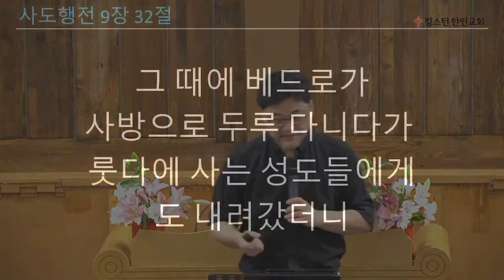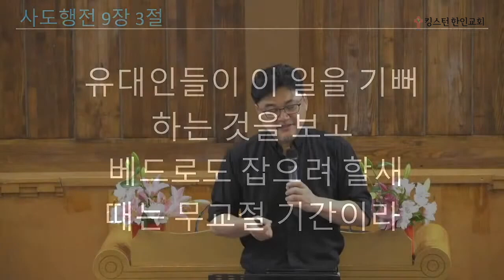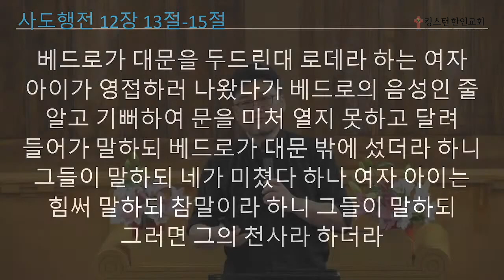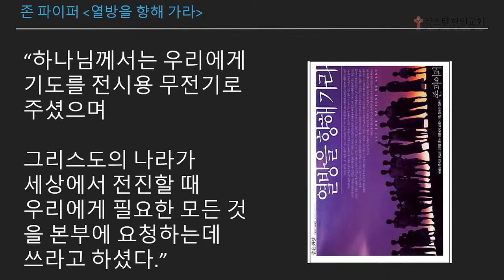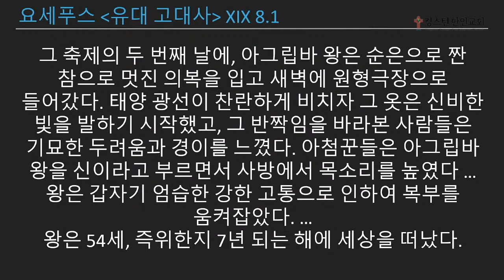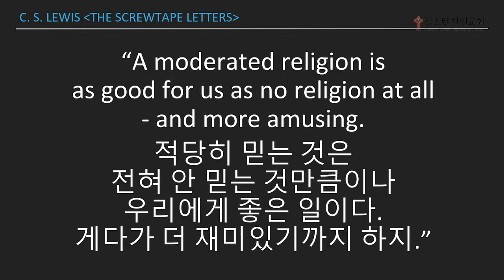2023년 7월 19일 [수요예배] 사도행전 12:13-25 안형준 목사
베드로가 대문을 두드린대 로데라 하는 여자 아이가 영접하러 나왔다가
베드로의 음성인 줄 알고 기뻐하여 문을 미처 열지 못하고 달려 들어가 말하되 베드로가 대문 밖에 섰더라 하니
그들이 말하되 네가 미쳤다 하나 여자 아이는 힘써 말하되 참말이라 하니 그들이 말하되 그러면 그의 천사라 하더라

베드로가 문 두드리기를 그치지 아니하니 그들이 문을 열어 베드로를 보고 놀라는지라
베드로가 그들에게 손짓하여 조용하게 하고 주께서 자기를 이끌어 옥에서 나오게 하던 일을 말하고 또 야고보와 형제들에게 이 말을 전하라 하고 떠나 다른 곳으로 가니라
날이 새매 군인들은 베드로가 어떻게 되었는지 알지 못하여 적지 않게 소동하니
헤롯이 그를 찾아도 보지 못하매 파수꾼들을 심문하고 죽이라 명하니라 헤롯이 유대를 떠나 가이사랴로 내려가서 머무니라
헤롯이 두로와 시돈 사람들을 대단히 노여워하니 그들의 지방이 왕국에서 나는 양식을 먹는 까닭에 한마음으로 그에게 나아와 왕의 침소 맡은 신하 블라스도를 설득하여 화목하기를 청한지라

헤롯이 날을 택하여 왕복을 입고 단상에 앉아 백성에게 연설하니
백성들이 크게 부르되 이것은 신의 소리요 사람의 소리가 아니라 하거늘
헤롯이 영광을 하나님께로 돌리지 아니하므로 주의 사자가 곧 치니 벌레에게 먹혀 죽으니라
하나님의 말씀은 흥왕하여 더하더라
바나바와 사울이 부조하는 일을 마치고 마가라 하는 요한을 데리고 예루살렘에서 돌아오니라

킹스턴 한인교회 Kingston Korean Church
- Serving God & Loving Neighbour

89 kirkpatrick st, Kingston ON